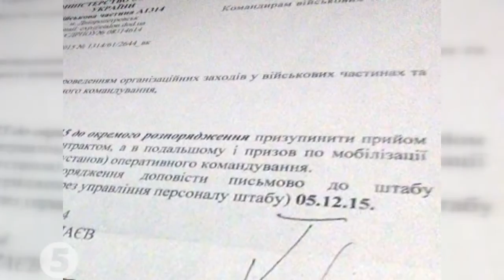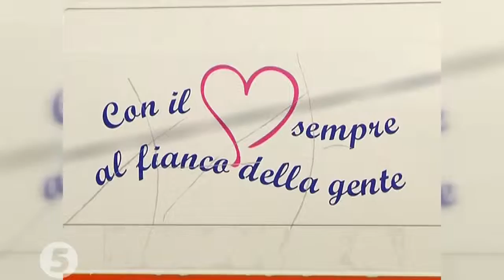Захисниці Вітчизни. Жінки на війні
Наскільки легко жінці потрапити на фронт? Яку роботу вона там виконує? Як на передовій і в тилу ставляться до жінок-військовослужбовців?

program for Ukrainian Diaspora
language UA and RUS
Невигадані історії Жінки на війні 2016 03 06 HD